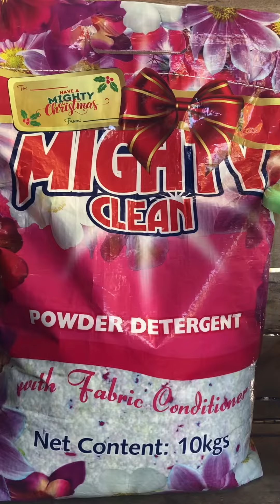Free sample sa tiktok 10 kilos mighty clean powder detergent | Lovelyn Enrique